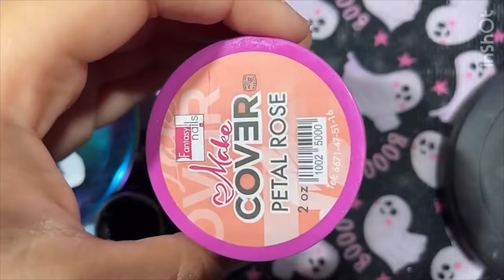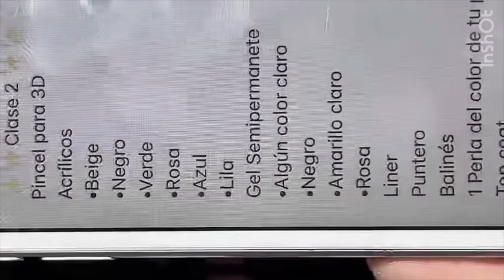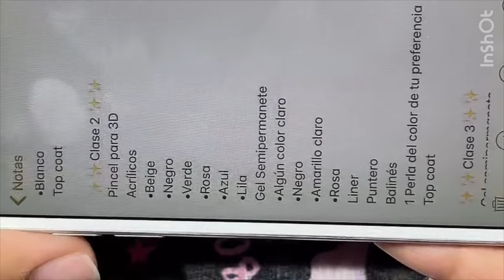1ra Clase del curso gratis de Nails art y 3D de Halloween y día de muertos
⚠️Este video es una repeticion de un directo transmitido por Tiktok⚠️
Espero les estén gustando estos cursos gratuitos de mi parte✨
Recuerden que si quieren participar les dejo un pdf con toda la información ⬇️⬇️⬇️⬇️

🔊EN ESTOS CURSOS LES ENTREGÓ DIOLOMA POR MEDIO DE WHATSAPP🔊